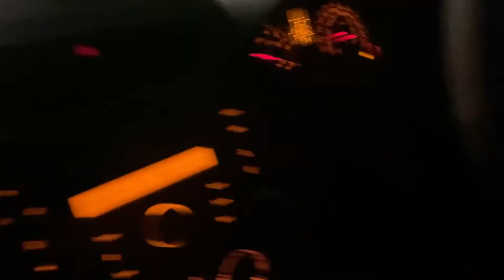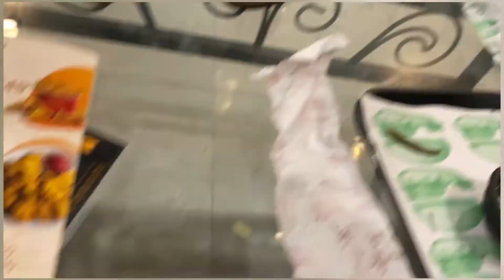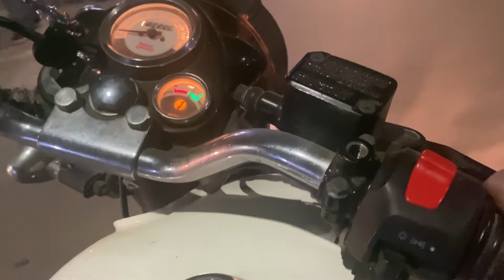Ek Baar Phir Shawarma Kha Liya!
Hello friends, I hope you will like this video.